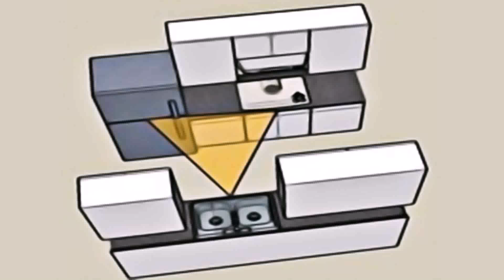Small Kitchen Design Layout 10 X 6